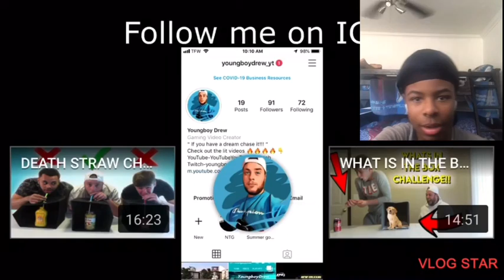Reacting to youngboydrew 1v1 d3 hooper